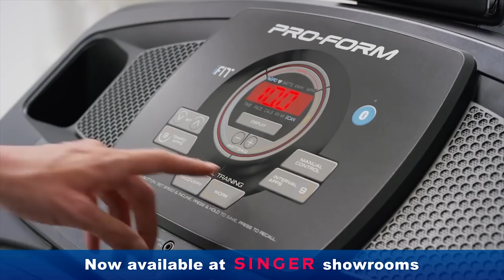Havelock SC v Air Force SC | Clifford Cup 2019 Final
Action from the Dialog Clifford Cup Final between Havelock SC and Air Force SC played on 24th March 2019.